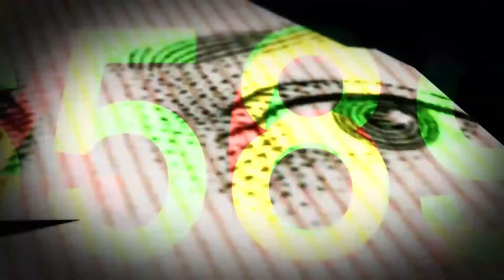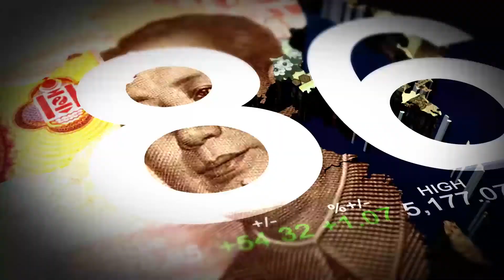Episode 62: Anita Lofton - Navigating the Medicare Landscape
★★★ Free Training ★★★🔑
How To Become Financially Free Masterclass (How To Make Money Faster)

Anita is an expert in health insurance, and I wanted to discuss with her the latest changes in health care and open enrollment. She likes to advise seniors with their health care insurance concerns.
Health care costs are one of the things that can quickly drive people into bankruptcy. So this knowledge is a critical part of your abundant life and investments.  Once you get sick, you need to understand what you are dealing with and it’s essential.
She explains the latest changes that have occurred with healthcare regulations. Under Trump, the tax penalty will be done away with, and they have changed some of the rules surrounding pre-existing conditions.

Open enrollment is a time period that happens each year when employers, corporations, and individuals can change their health plans. Open enrollment generally starts mid-October and goes through December 7th for policies that begin the next year. You usually can’t make changes to your plan outside of this time period.

It’s important to know what your deductible costs are and how they might affect your care.  These are different from the out-of-pocket expenses which are a cost split between the insurance company and you.  You also need to understand the benefits and the fundamental details of these insurance plans and ask enough questions.

She cautions that some plans only cover essentials and not secondary items you may need like crutches, wheelchairs and sleep apnea equipment. She discusses various supplemental insurance that you can buy at any time that can cover some of these extra expenses.  These plans cover certain emergencies, and they pay you the benefits and not an insurance company.